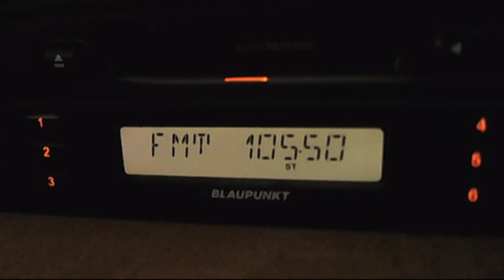fm dx radio pro fm simnic 07:01